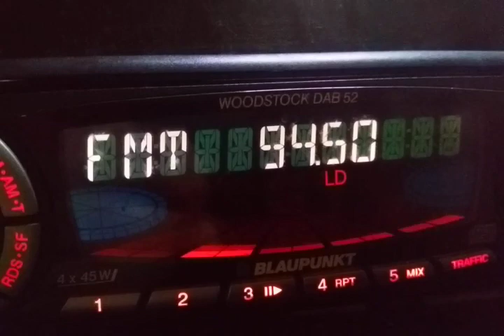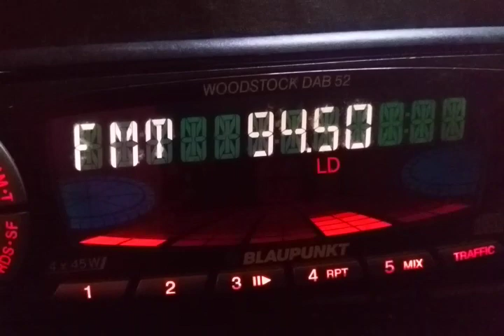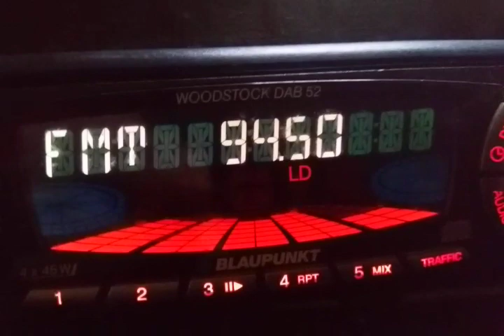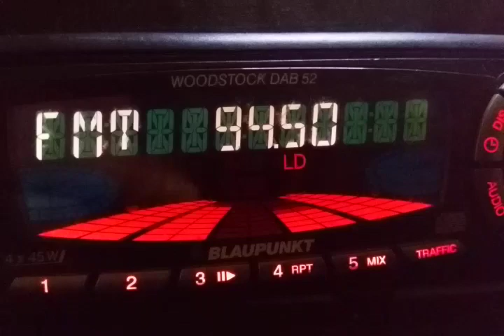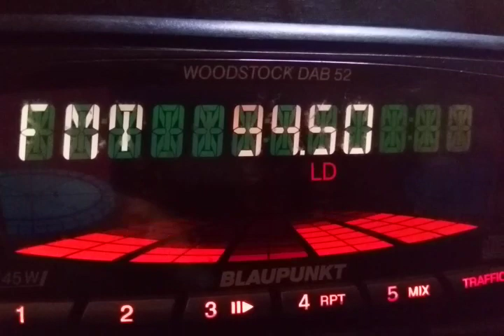Fm dx Iran sporadic e multi hop